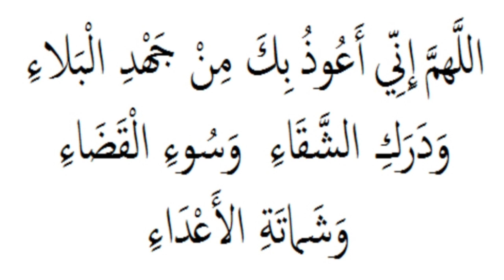എത്ര വലിയ പരീക്ഷണം ഉണ്ടായാലും പേടിക്കണ്ട... ഈ ദുഅ ചെയ്‌തോ